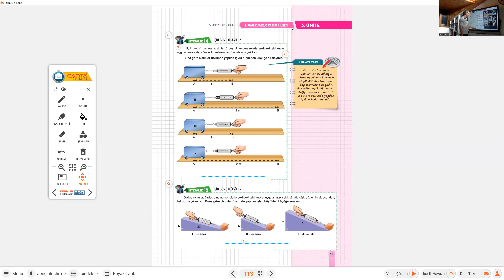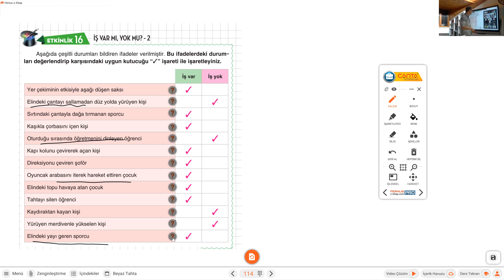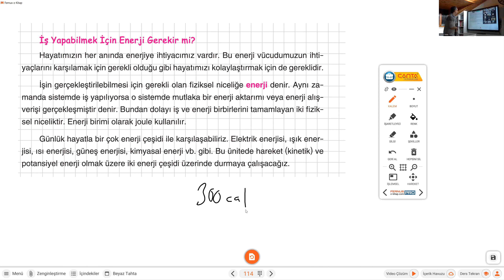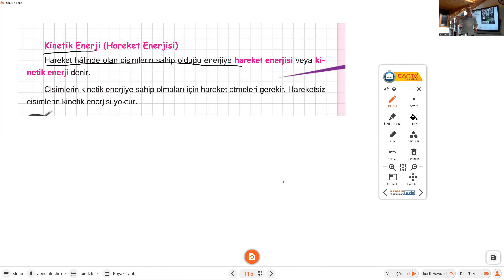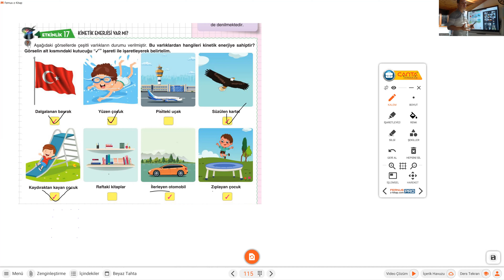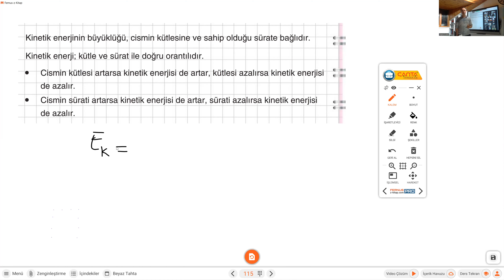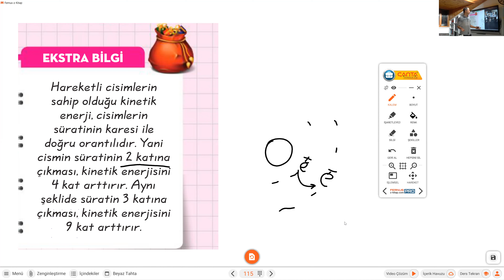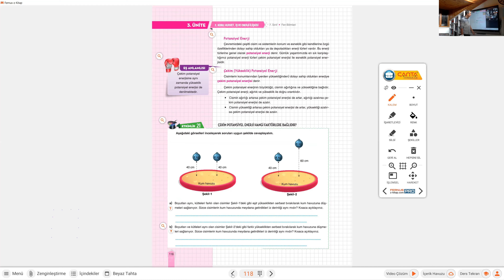7 SINIF FEN KUVVET VE ENERJİ 3